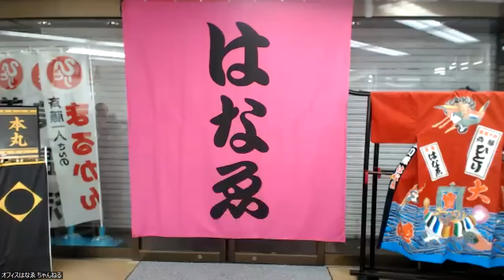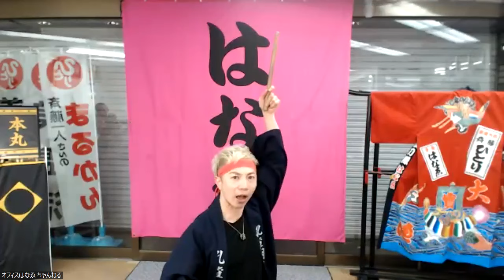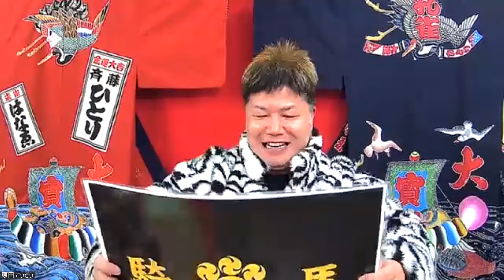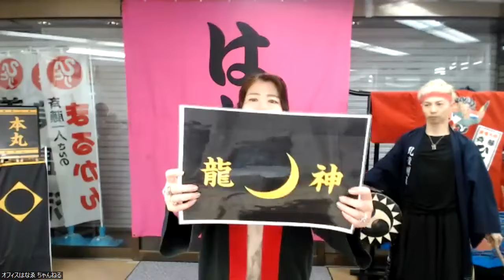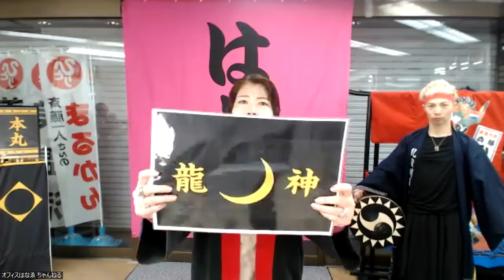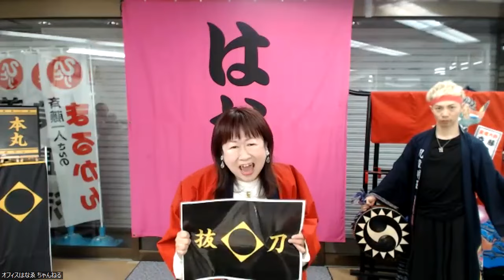㊗20檄✨檄文道場はなゑ隊総本部✨夕檄✨2024年2月3日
〇檄文道場✨はなゑ隊総本部✨
毎週一回✨18時10分頃開催予定
ご参加は こちらから✨(見学だけでも大歓迎です)

18時頃からZoom入室出来ます。
受付開始いたします。
18時10分過ぎにスタート致します。

週によって曜日が変わりますので
お問合せはオフィスはなゑまで
☎03‐5379‐4925
月～土 10時～18時営業(日・祝 定休)

0:00 ごあいさつ
4:03 檄文オールスターズ出陣

○はなゑ隊の全国・銀座まるかんのお店は

〇愛と光のミルクムナリ振付全体の動画はこちら

○大祓詞CD
おかげさまで大好評で
完売いたしました。